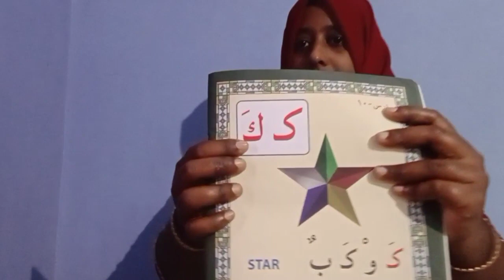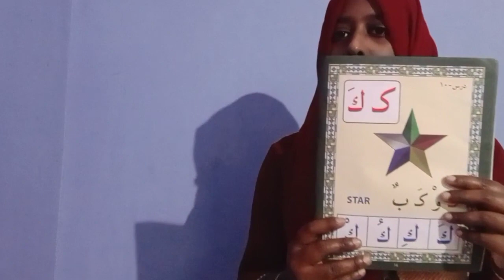ts nursery educamp kg arabic class#